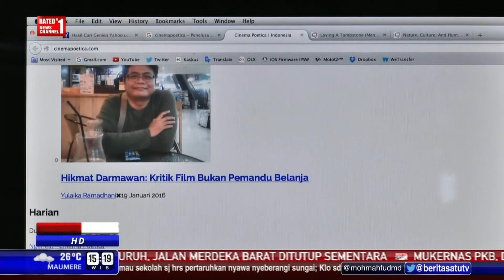People and Inspiration: Dimas dan Komunitas Film #2